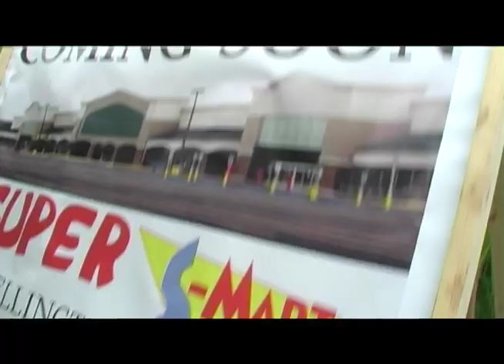"The Supermarket" Teaser Trailer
The original teaser trailer from the 2007 film "The Supermarket"